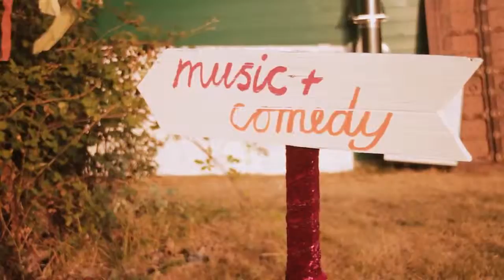Trew Fields 2017 Trailer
The world’s first and only uplifting and taboo-facing cancer awareness festival, Trew Fields, will see its third iteration this July.  Set on a beautiful farm, just outside of Dunsfold in Surrey, from Friday 5th – Sunday 7th July 2019, Trew Fields is an inspirational, stirring, colourful and informative wellbeing ‘boutique’ event and comfortable space to talk about ‘taboo’ topics, especially created for anyone going through any kind of cancer and those interested in health as well as supportive partners, friends and family.